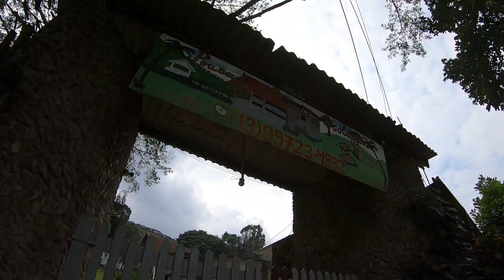CAMPING ECOLÓGICO | GUARUJÁ / SP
No vídeo desta semana você confere o tour completo pelo Camping e Pousada Ecológico na cidade de Guarujá.
O camping é equipado com:
🔸Área gramada
🔸Área arborizada
🔸Churrasqueira
🔸Pontos de energia (220V)
🔸Sinal de celular
🔸Sinal de wifi
🔸Ducha
🔸Iluminação noturna
🔸Pet friendly
📌Para mais informações, reservas e valores, entre em contato com a admistração pelo telefone 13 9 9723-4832